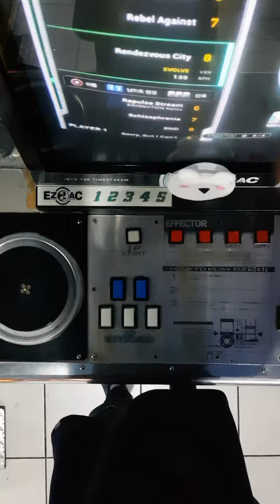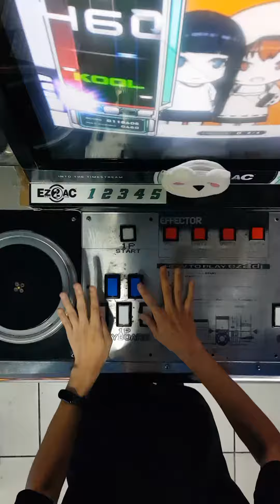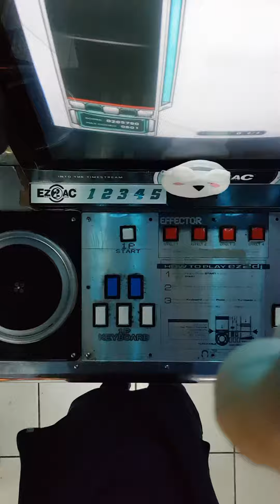TT 어트랙션 데모를 플레이해보자 (2)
Location : 1327게임랜드 (TT 1.83)
Option : X

데모에서 사용된 옵션도 그대로